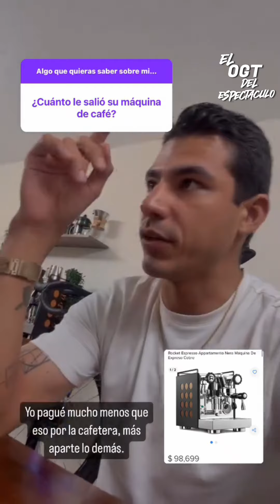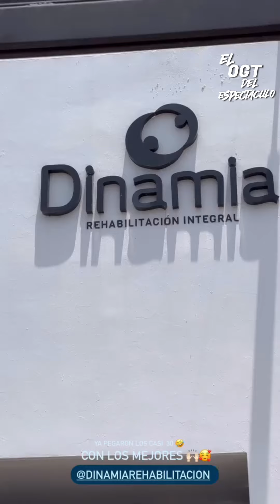DAN NOYOLA CONFIESA QUE SIGUE EN DEPRESION